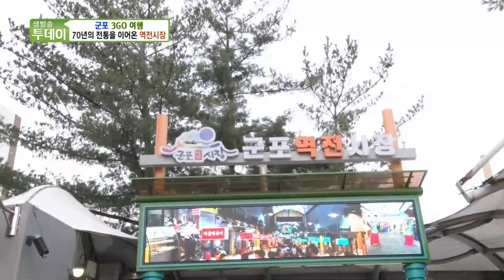70년의 전통을 이어온 군포 ‘역전시장★’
생방송 투데이에서는 70년 전통 군포 역전시장을 소개한다.